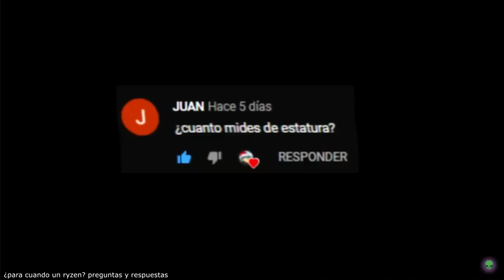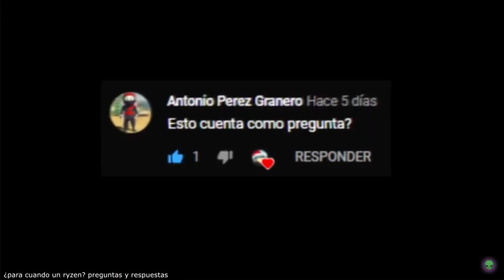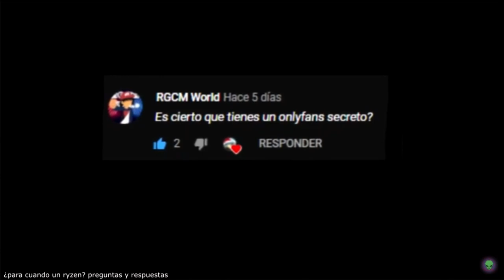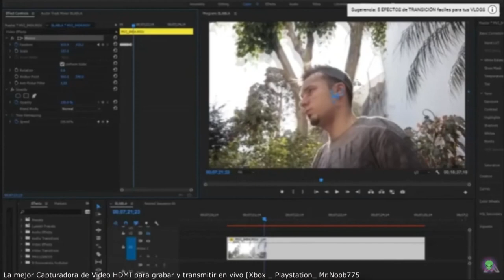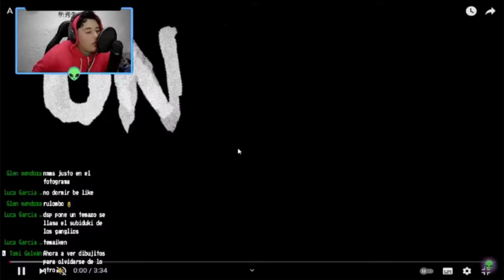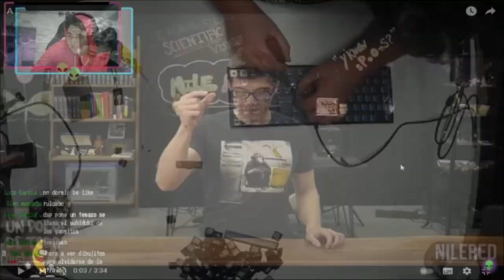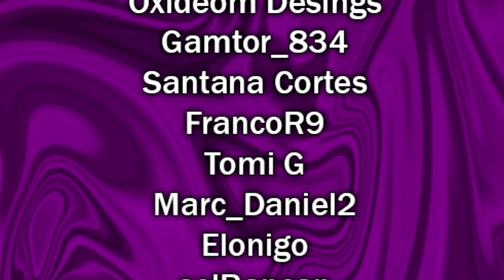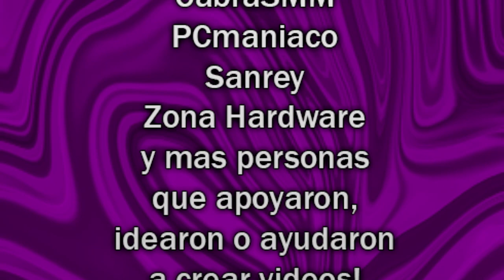si te ríes pierdes nivel JESUCRISTO!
♦sintesis♦

▬▬▬▬▬▬▬▬▬▬ஜ۩۞۩ஜ▬▬▬▬▬▬▬▬▬▬
MI PC PRINCIPAL:
8gb de ram ddr3 1333Mhz
240 GB SSD
1TB HDD

PC SECUNDARIA:
LAPTOP
I5 2520m
500GB

TAG IGNORAR!
gamer
gaming
pc
computadoras
laptop
2021
mejores momentos
mejores momentos 2021
rewind
elcris
online
año 2021
año
2022
fallguys
rewind 2021
rewind hispano
reaccionando rewind
reaccionando al rewind